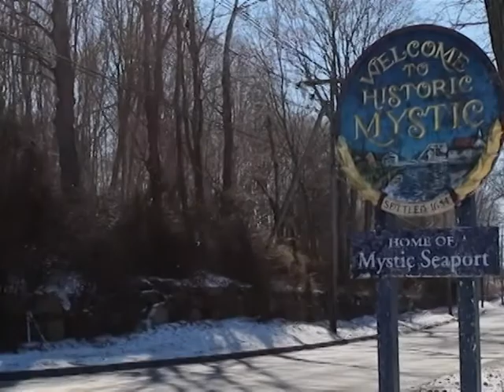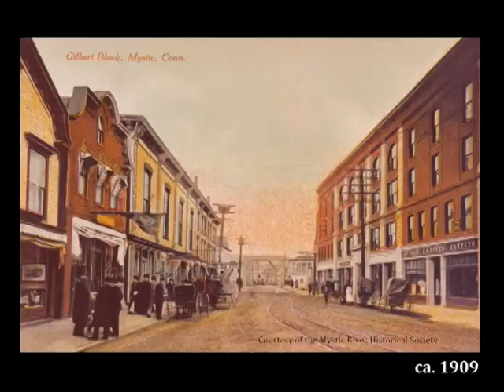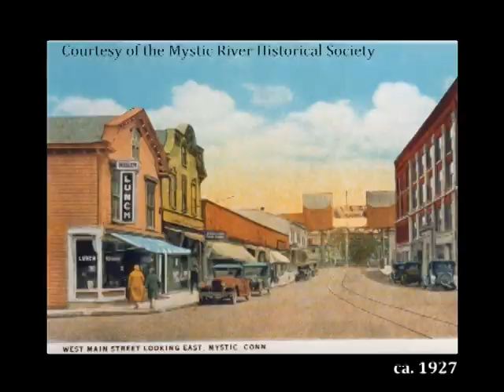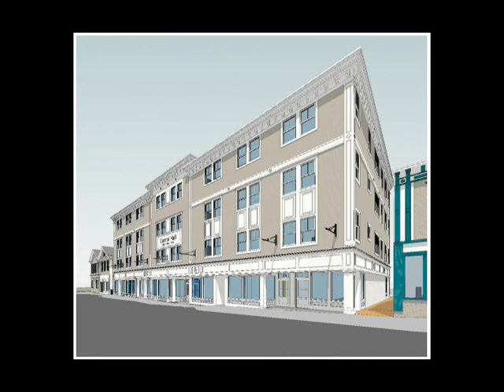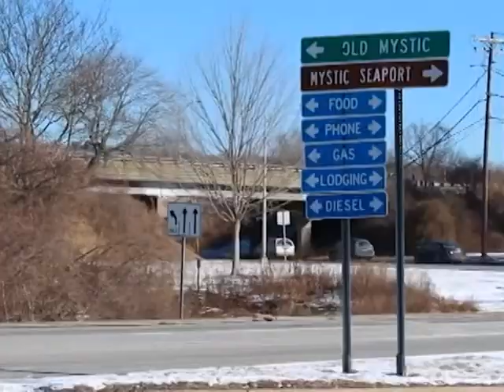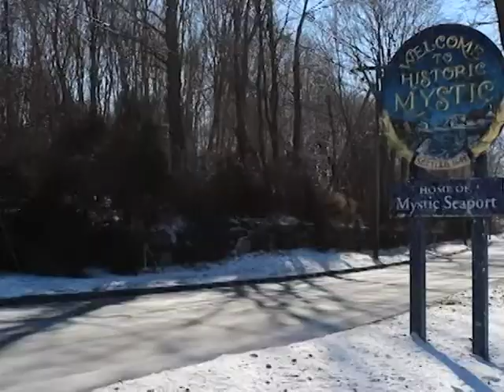Mystic Matters: Central Hall on Main Street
Hosted and Produced by Susette Tibus and Kristin Hartnett, Greater Mystic Chamber of Commerce (GMCC).
Guest: Louis Allyn, President, Mystic River Historical Society